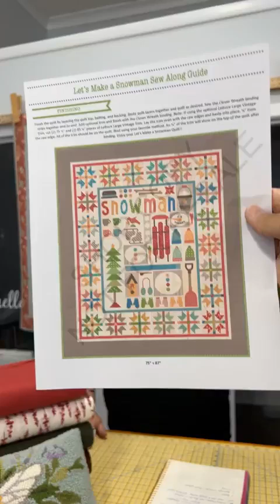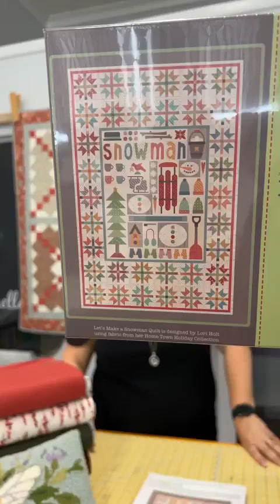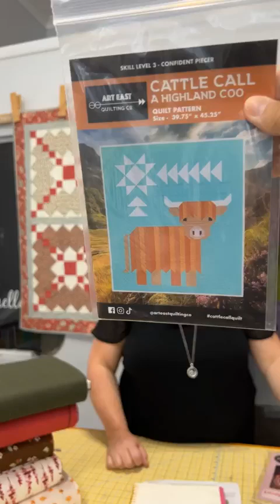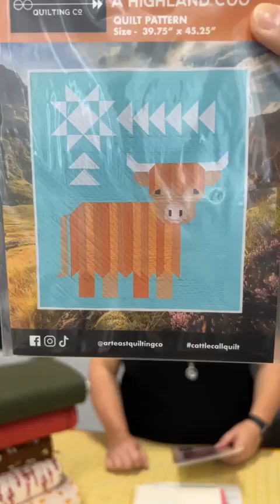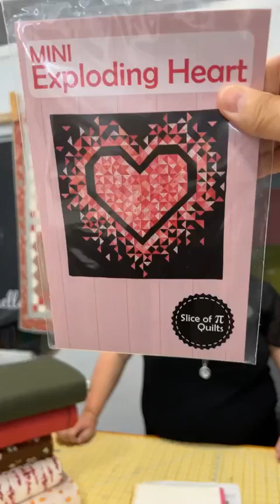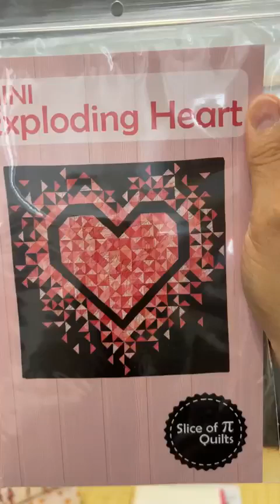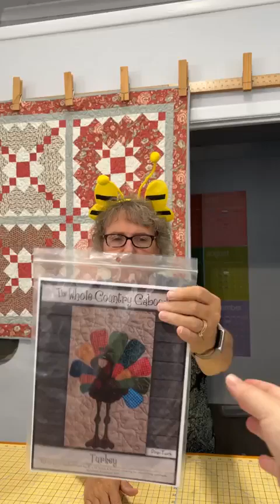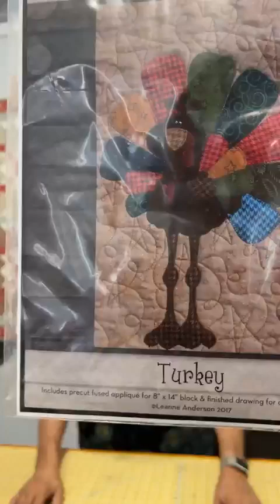August 1, 2024: Facebook Live with Tara of Town and Country Quilt Shop (Albion, NY)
The Hometown Holiday fabric has arrived! Check out some other new fabric that has arrived along with a bee-utiful pillow. A new Item of the Month is debuted and stick around for the 3-2-1 deal.